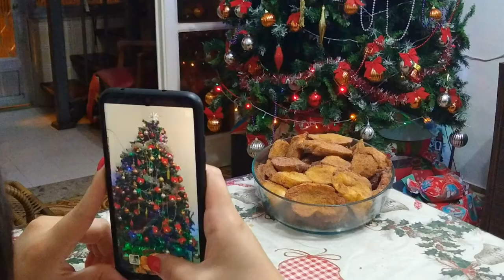Rabanada com leite condensado | Mia Dicas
Receitas de rabanada com leite condensado. Rabanada sequinha e deliciosa. Sobremesa tradicional de Natal 🌲

00:00 Introdução
00:06 Fatiar o pão
00:40 Mexer os ovos
00:50 Misturar os leites
01:37 Aquecer o óleo
01:50 Passar o pão no leite e nos ovos
02:18 Fritar o pão
03:48 Passar no açúcar com canela

Ingredientes
1 pão baguete para rabanadas ou 5 pães franceses
500ml de leite
1 lata de leite condensado
3 ovos batidos
Clique em definir no canto inferior direito do vídeo para selecionar legendas.

Se você gostou do vídeo, clique nos botões curtir e inscrever-se :)